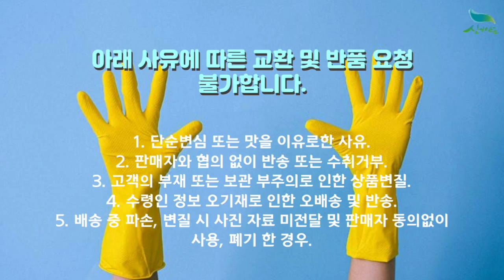[신바람 농산물 협력농가 판매상품 1533-5930 (신선마켓.com)] 단감 1kg 소과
신바람 농산물 협력농가 판매상품 - 단감 1kg 소과

단감 1kg 소과  / 19,000원 무료배송
단감 2kg 소과 / 25,000원 무료배송
단감 3kg 소과 / 29,000원 무료배송
단감 5kg 소과 / 45,000원 무료배송
단감 10kg 소과 / 75,000원 무료배송

단감 1kg 중과 / 22,000원 무료배송
단감 2kg 중과 / 29,000원 무료배송
단감 3kg 중과 / 37,000원 무료배송
단감 5kg 중과 / 49,000원 무료배송
단감 10kg 중과 / 85,000원 무료배송

1. 단순변심 또는 맛을 이유로한 사유
2. 판매자와 협의 없이 반송 또는 수취거부
3. 고객의 부재 또는 보관 부주의로 인한 상품변질
4. 수령인 정보 오기재로 인한 오배송 및 반송
5. 배송 중 파손, 변질 시 사진 자료 미전달 및 판매자 동의없이 사용, 폐기 한 경우

주소 : 전북 익산시 낭산면 내돈길 53